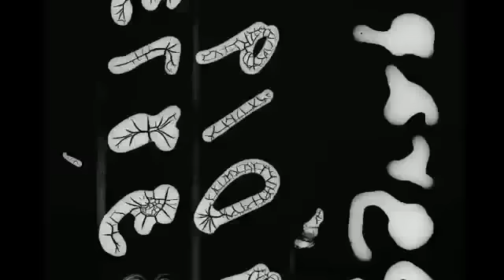CHATEAUBRIAND & DESTRONICS 'THE SUNSET' - PLEASURE LOVE REMIX JOHN DOE.m4v